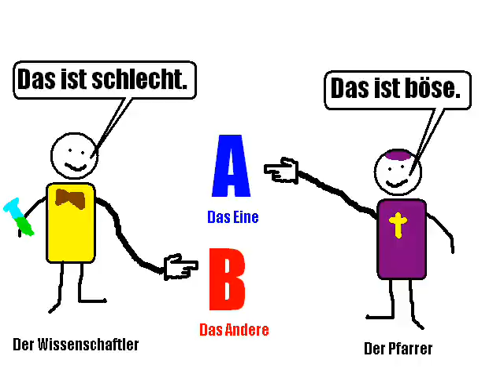Die Umwertung aller Werte - Friedrich Nietzsche